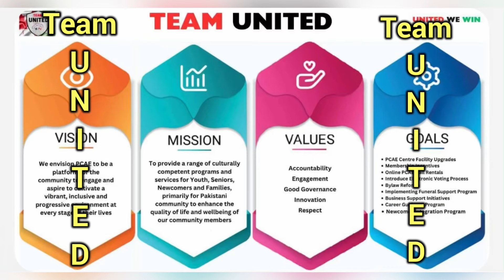Who will WIN ? آپ کس کو ووٹ دیں گے PCAE | Must Watch This Video URDU|HINDI